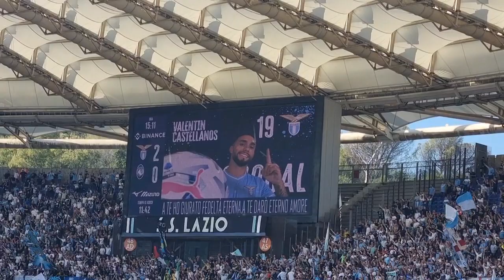LAZIALISMO presenta: LAZIO-ATALANTA 3-2 🖤 - Con il cuore e tanta rabbia!